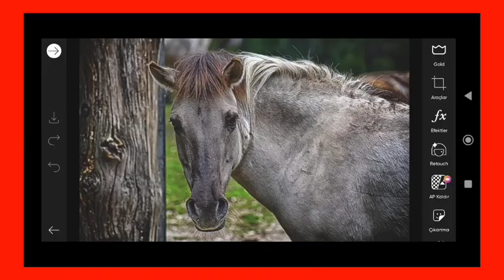Trending HDR video | A Screen Of Pure Pink sdc editing cc | Background | Bp Backdrop A380F K #100